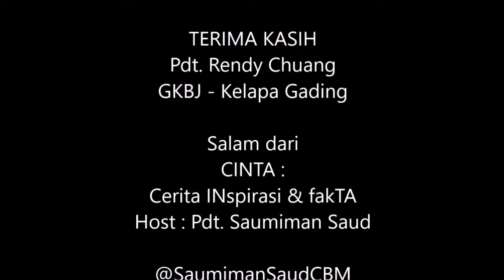KREATIF DI MASA SULIT -CINTA Episode 6 Bersama Pdt. Rendy Chuang, Kelapa Gading, Jakarta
CINTA =Cerita INspirasi & fakTA